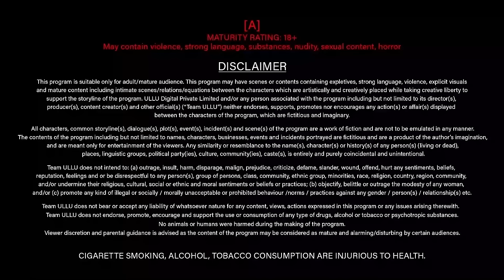Wife On Rent | Riti Riwaj |ULLU | Watch Full Episode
After sleeping with a friend's wife, man realised that the women he slept with - was wife on rent for days to come. Getting inspired, he excitedly arranges one for himself too. To his surprise, soon this wife on rent starts behaving as his real wife. Will this girl attain what she desires or life will take a drastic turn. Tune in to find out NOW!